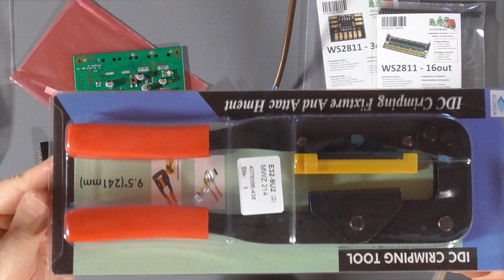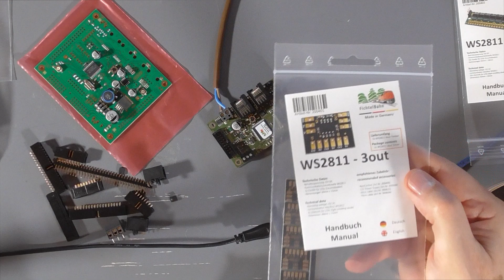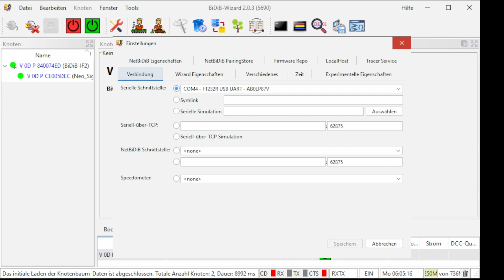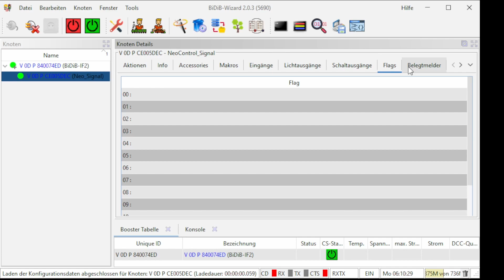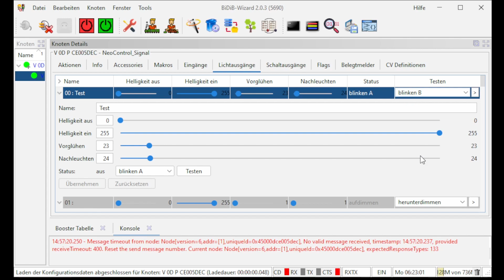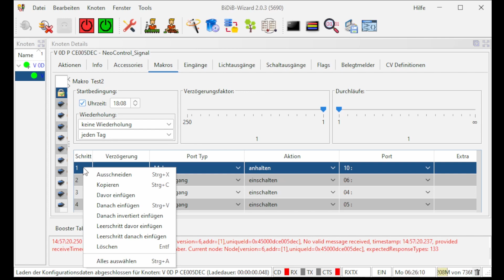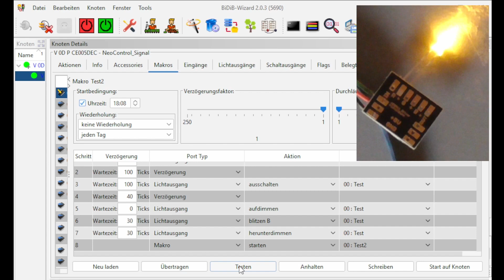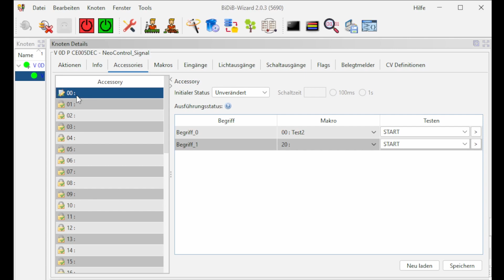Lichtsteuerung mit BIDIB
Alles Gute zum Neuen Jahr!
Das BW für die dampflok s ist umgezogen und derzeit wird die Elektrifizierung fixiert. Dann geht es mit dem Hauptbahnhof weiter. In der Zwischenzeit zeige ich Euch, wie ich die Lichtsteuerung im BW realisiert habe. Alle Teile dafür sind von mir gekauft worden.